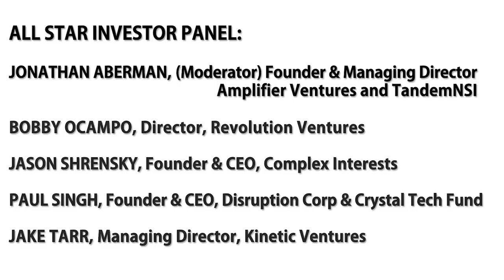CONNECTpreneur Investor All Stars: "Trends in Early Stage Financing," Dec 4, 2014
Terrific insights from Jonathan Aberman of TandemNSI and Amplifier Ventures; Bobby Ocampo of Revolution Ventures, Jason Shrensky of Complex Interests; Paul Singh of Disruption and Crystal Tech Fund; and Jake Tarr of Kinetic Ventures. Big Idea CONNECTpreneur Forum, December 4, 2014, Tysons Corner, VA